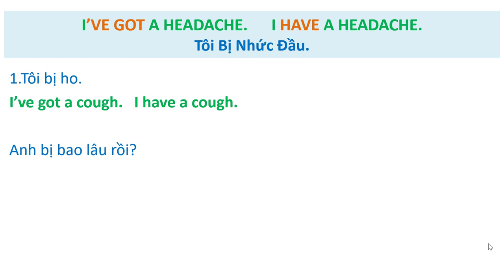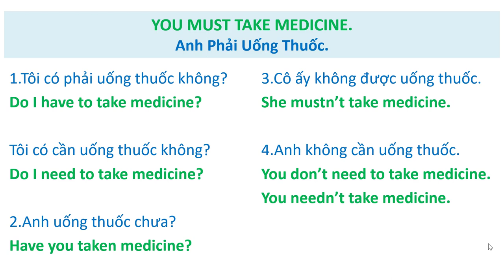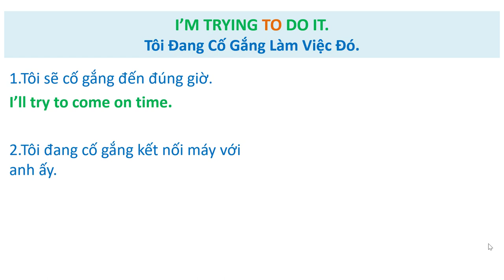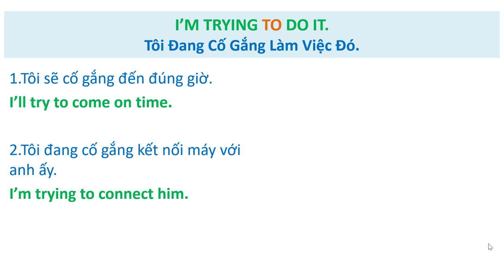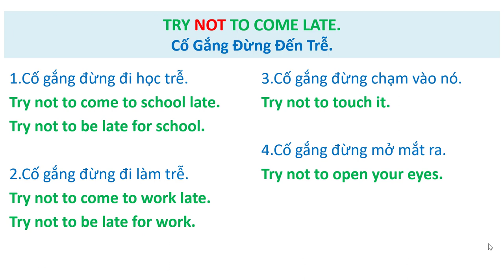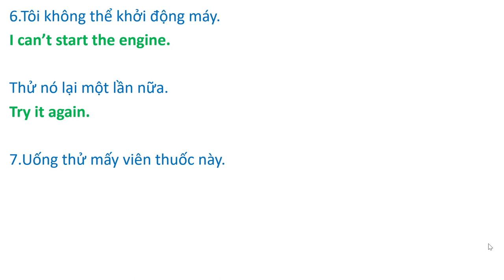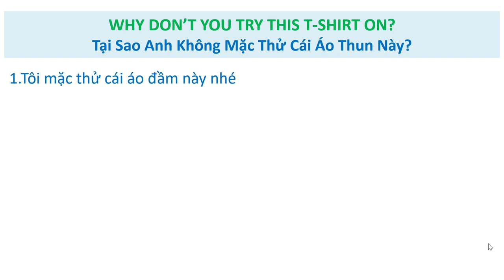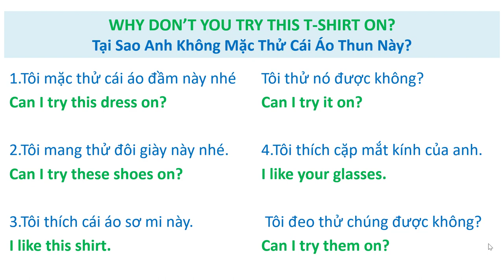28. Dịch Song Ngữ Việt-Anh ( Translate Vietnamese into English )